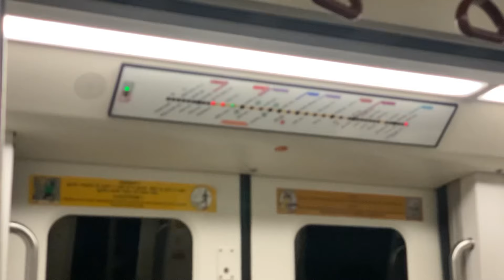Day in haus khas with him🩷 and going Sarojini with little sis